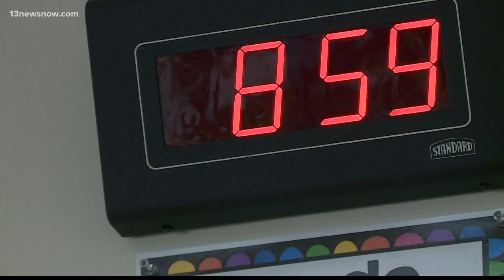IN SESSION: North Carolina teen making schools safer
Dan Kennedy visits Currituck County where one teenager is working to make schools safer from active shooters with a unique device.